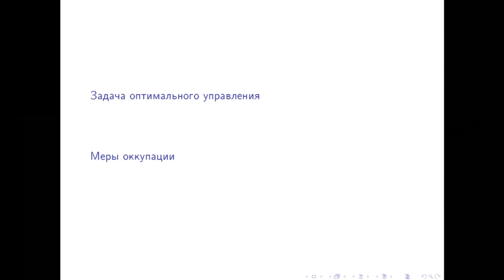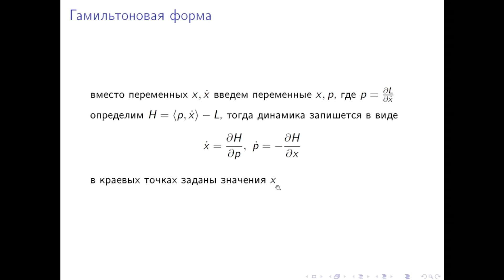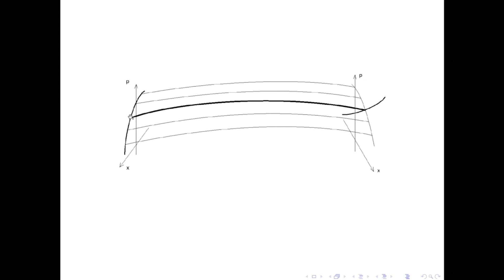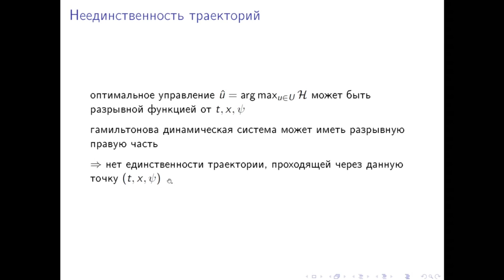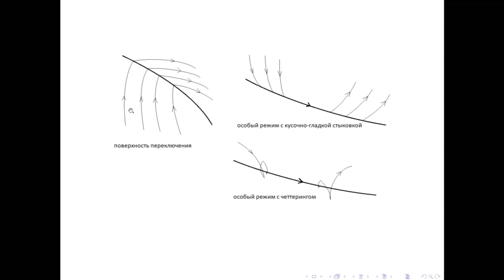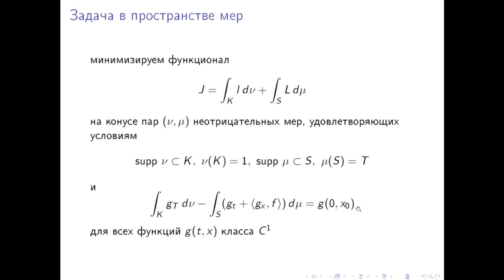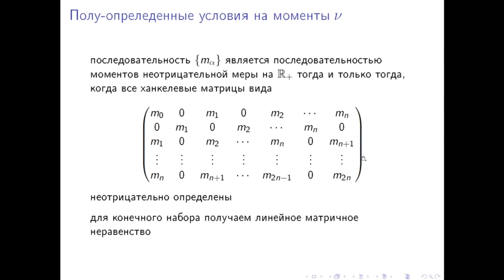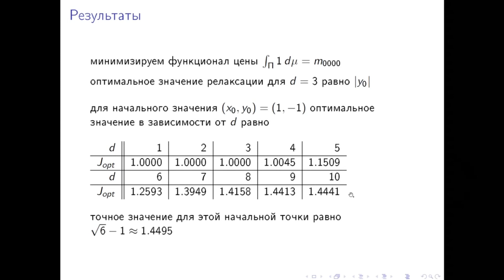Полуопределенные релаксации в оптимизации 4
Лектор - Роланд Хильдебранд

Монтаж: Цвик Григорий